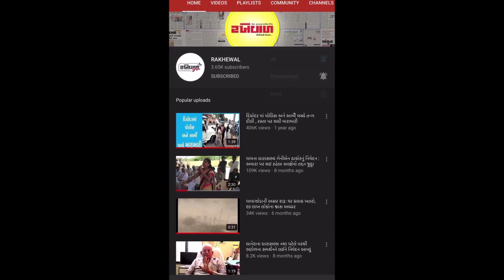Rakhewal | 06-02-2021 Headlines